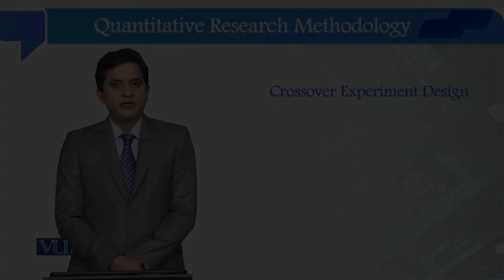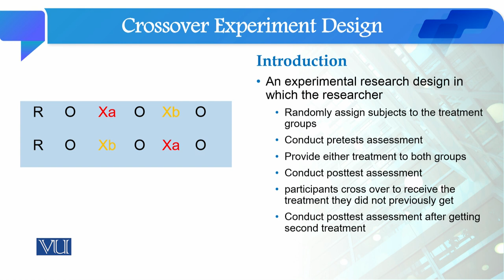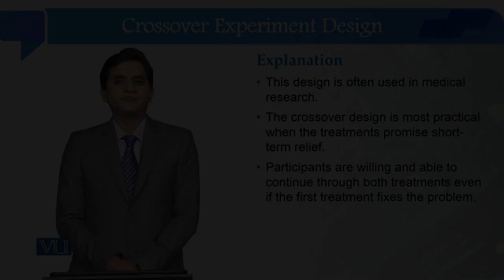Crossover Experiment Design | Quantitative Research Methodology | SOC509_Topic124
Topic124: Crossover Experiment Design,
By Dr. Qaisar Khalid Mahmood